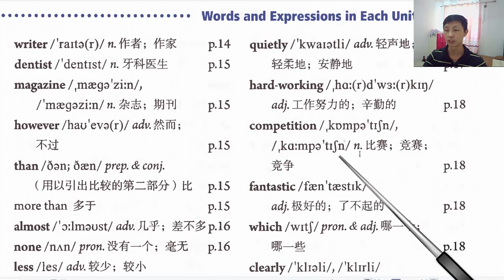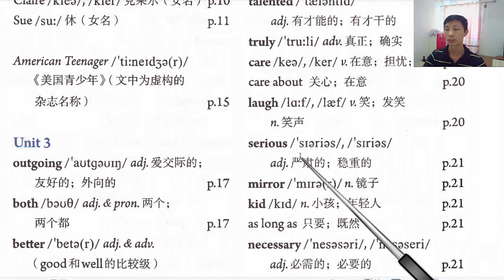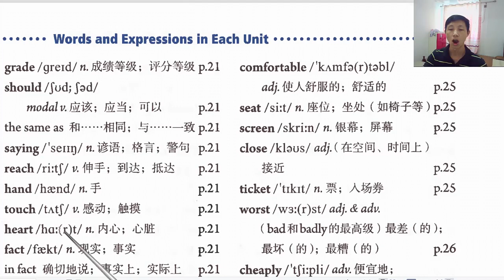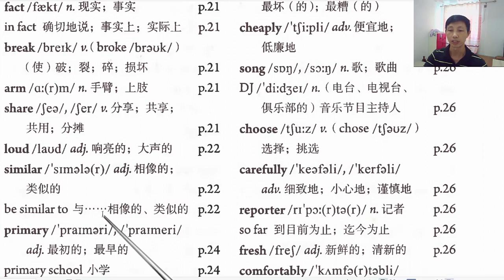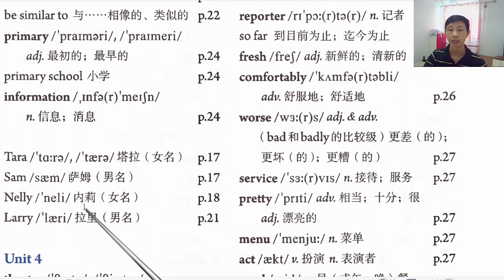241 人教版八年级英语上册第三单元Unit3单词朗读（英语棒棒老师领读）